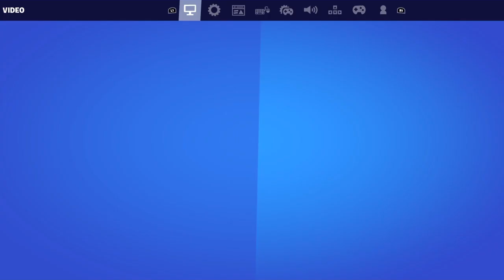Come through 💫 | Best 60FPS Console Linear Settings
SHAREfactory™

fortnite settings
fortnite settings,
best aimbot linear settings,,
console
best fortnite player
faze sway
Mejor jugador de consola
New *BEST* Controller Fortnite Settings/Sensitivity LINEAR *AIMBOT* - Season 8 Settings - PS4/XBOX
フォートナイト キル集 等速 設定 ポルス リズアート